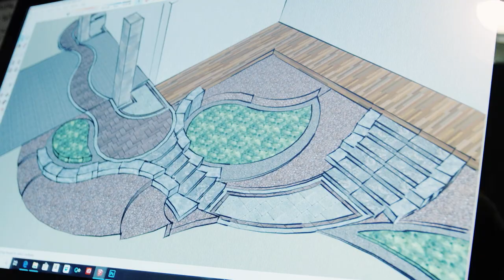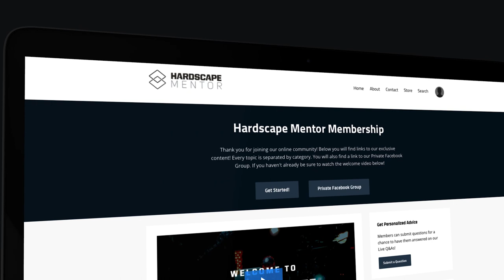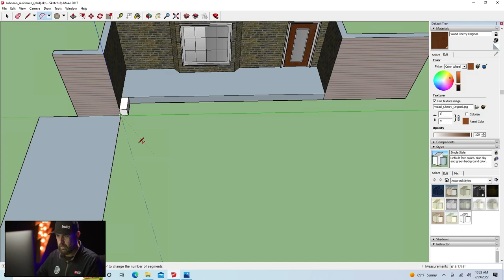From Landscaper to Hardscaper: Here's How I Did It!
If you’re a new or existing landscaper looking to level up or break into the outdoor living space industry, we’re here to help!

How do you come up with your designs?
Which paver are you using?
What base material is that?
How do you bid for a job?
How do you get a perfect radius?
And more
We Hear Your Questions. Now, We Have Your Answers.
With Hardscape Mentor, we’ve compiled that wisdom into straightforward, easy to follow, practical lessons. Our platform gives contractors a clear path to success.